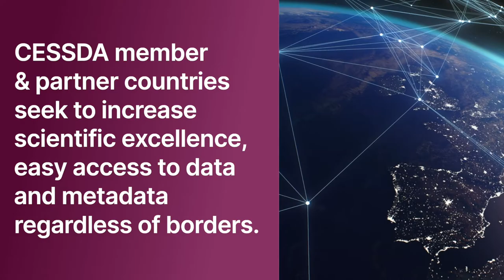Greek research infrastructure for the social sciences – Dimitra Kondyli, SoDaNet Research Director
The acronym SoDaNet stands for Social Data Network, a network of seven scientific institutions in Greece that constitutes the national research infrastructure for social sciences.